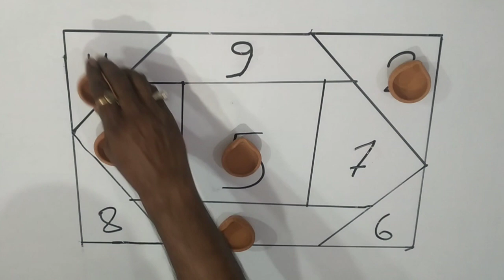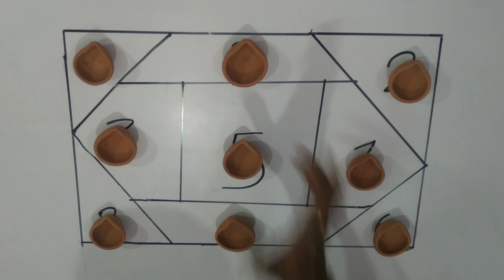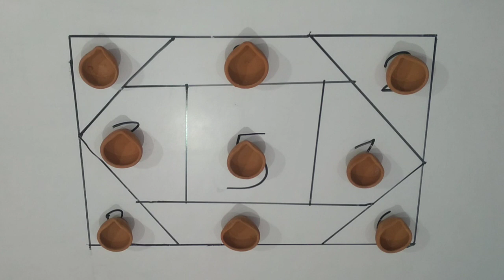अगर आपको धन कि कमी है तो आज ही दीपावली की रात को कर लिजीए इस उपाय को | diwali mai paisa kaisa badhya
Cover Topic:-

Diwali Mai Dhan Kaisa badhya
Diwali mai dhan ki prapti
धनतेरस पर कितने दीपक जलाने चाहिए?
Paisa kaisa badhya
divya jyotish

From - Bihar ( Patna )